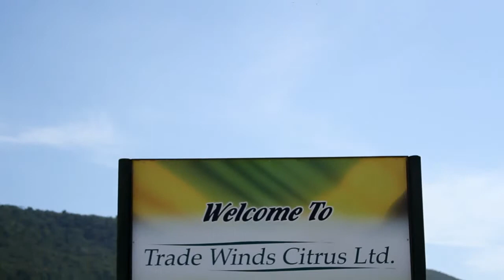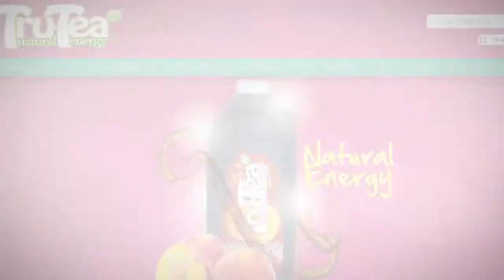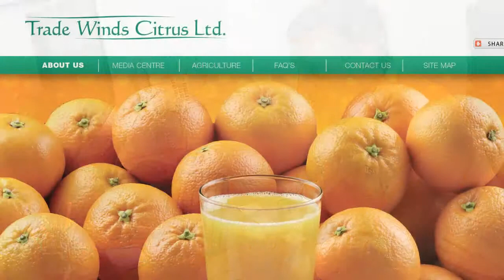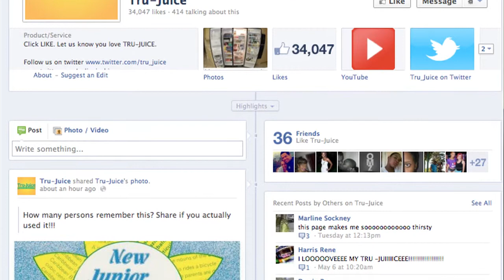Trade Winds Citrus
Trade Winds Citrus, producers of Tru-Juice, Freshhh and Calico Jack Rum punch share their thoughts on interactive advertising and social media in Jamaica. — at St Catherine, Jamaica.